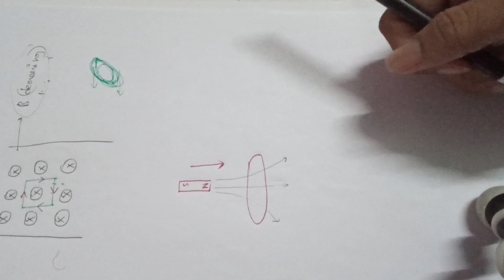lens law explanation